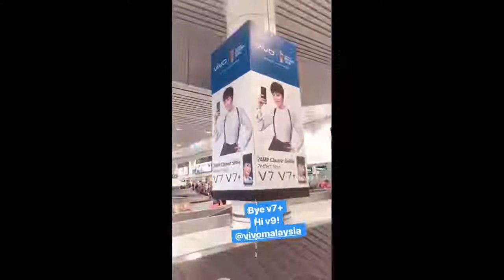Amboi Lain Macam Gaya Janna Nick Warm Up Sebelum Shooting, Cute Je